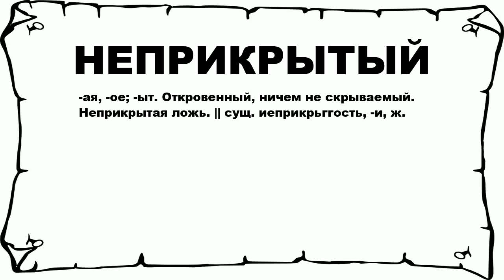НЕПРИКРЫТЫЙ - что это такое? значение и описание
Хочешь знать что значит НЕПРИКРЫТЫЙ? тогда слушай до конца. n n -ая, -ое; -ыт. Откровенный, ничем не скрываемый. Неприкрытая ложь. || сущ. иеприкрьггость, -и, ж. n n Больше слов